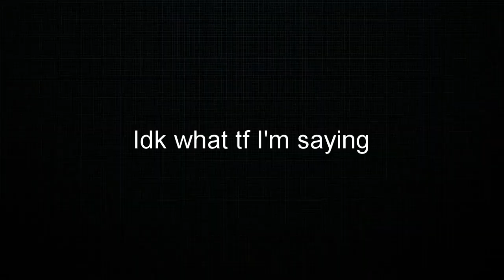The Best Comp Lobby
To be honest I was just really bored, I made a TikTok acoount and will post soon.